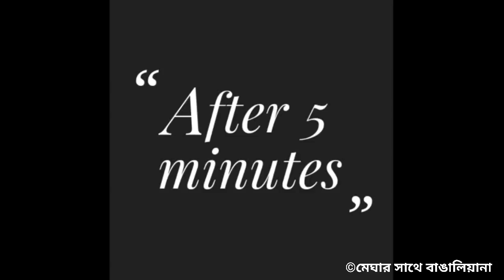স্কুল-কলেজ বা অফিসের টিফিনের জন্য কম তেলে বানিয়ে দিন হেলদি চিঁড়ের পোলাও || CHIRER POLAO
Chirer polao

Ingredients
Flattened rice 200gm
Some peanuts
Few cashews
Few raisins
1tsp cumin seeds
1 bay leaf
1 Cinnamon stick
2 green cardamoms
2 cloves
2tbsp refined oil
1 medium sized onion
1 medium sized potato
1 small carrots
4/5 beans
1small cauliflower
3 green chillis
Red & yellow bell peppers (optional)
1tsp lemon juice